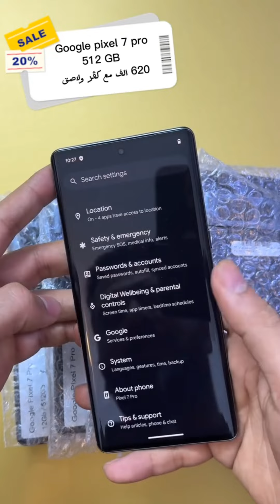Google Pixel 7 || Google Pixel 7 Pro